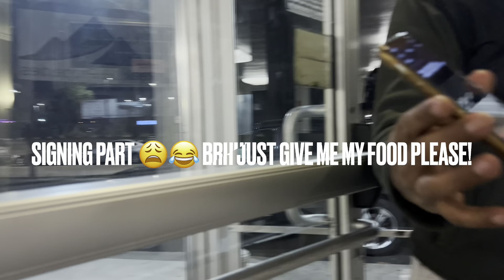A day in my life